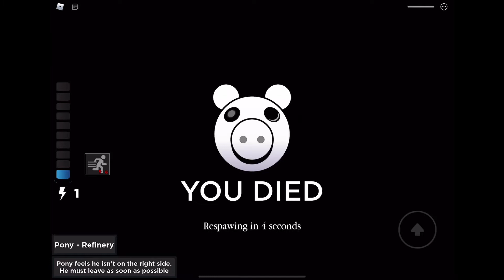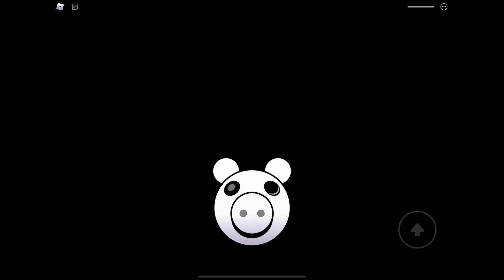Piggy￼ Experience￼ all Jumpscares ￼